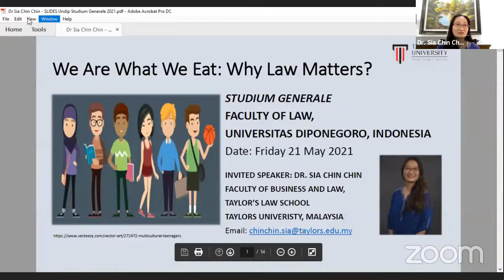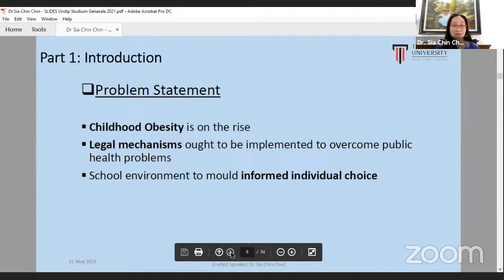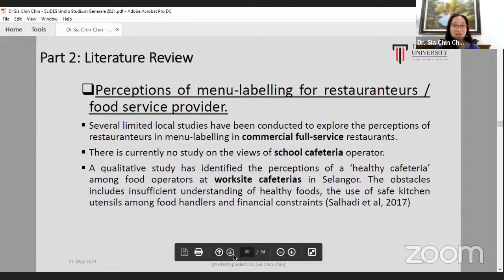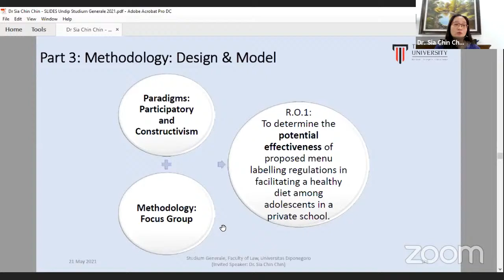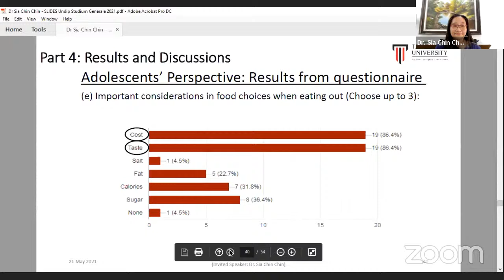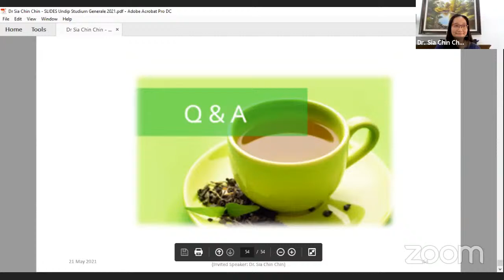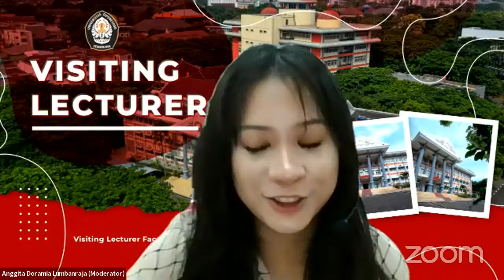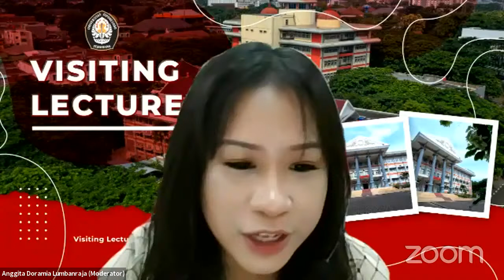Visiting Lecturer Dr. Shia Chin Chin